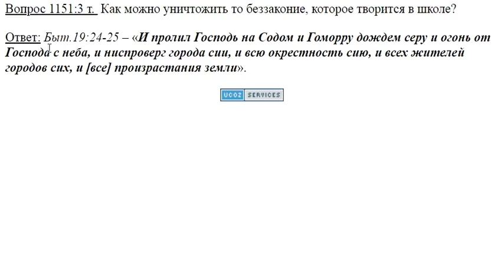1151. Как бороться с беззаконием в школе?